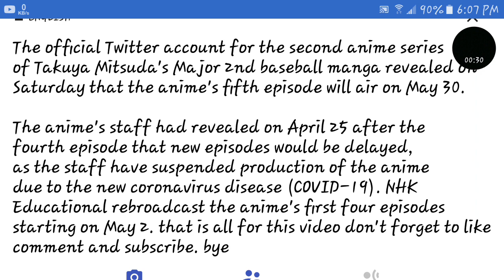Major 2nd Season 2 episode 5 new release date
The official Twitter account for the second anime series of Takuya Mitsuda's Major 2nd baseball manga revealed on Saturday that the anime's fifth episode will air on May 30.

The anime's staff had revealed on April 25 after the fourth episode that new episodes would be delayed, as the staff have suspended production of the anime due to the new coronavirus disease (COVID-19). NHK Educational rebroadcast the anime's first four episodes starting on May 2.